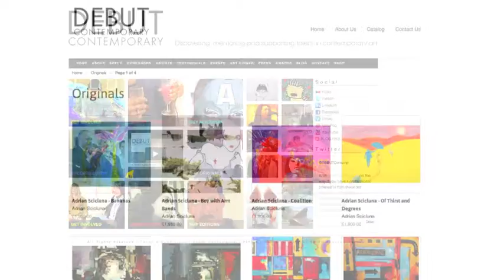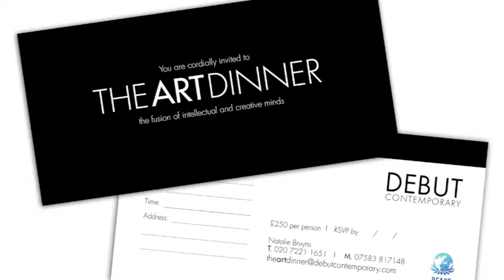DEBUT CONTEMPORARY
We are proud to present an overview of our branding and marketing work for Debut Contemporary art gallery.